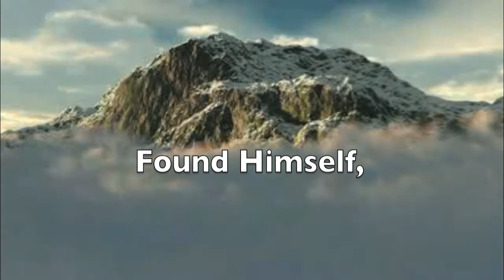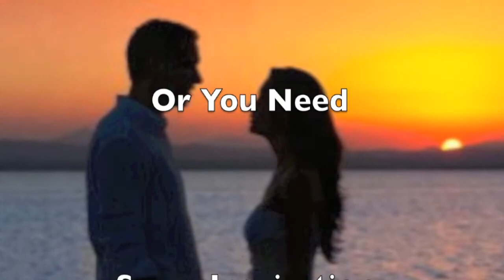Faith In A Box Trailer Book Trailer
A book trailer for Rick Greenberg's Inspirational Novel "Faith In A Box". If you're ready for a good cry or need some inspiration, look for this uplifting true story on Amazon.com.